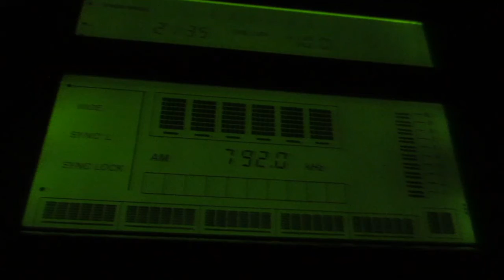[DISTANCE ~430KM] RADIO SPORT [HAMILTON, 5 KW] — 792 AM — [10 DEC. 2017 21.35 NZT]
Date: 10 Dec., 2017
Local Time: 21.35
Frequency: 792 kHz
QTH: New Zealand, Hira
Ant.: LW more or less 80 metres
RX: SONY ICF SW 77